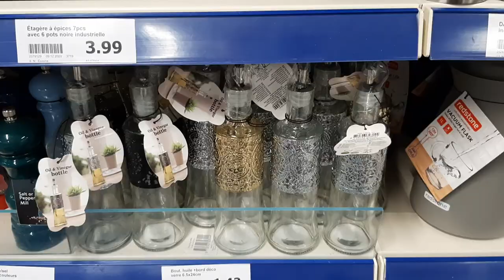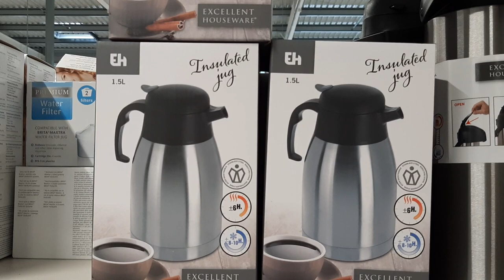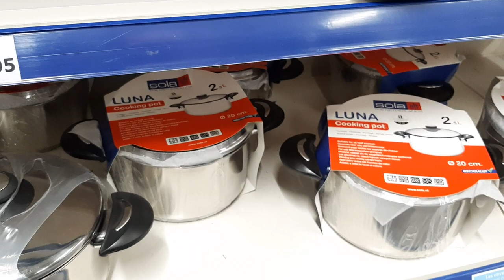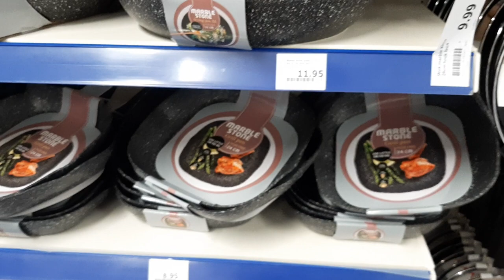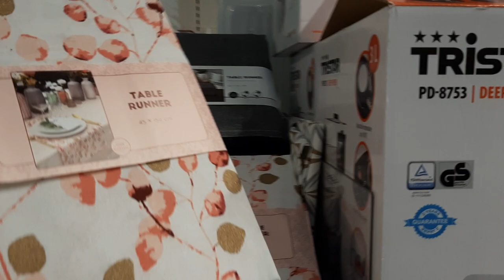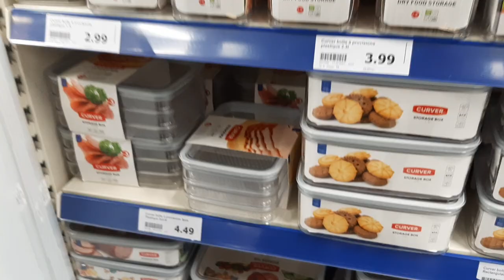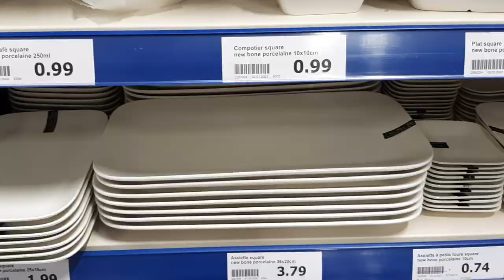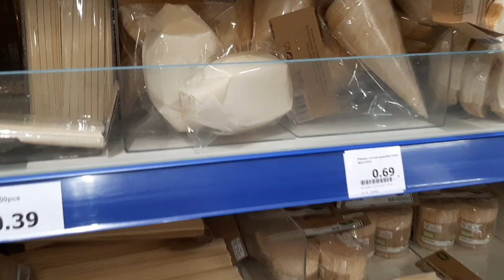ACTION ARRIVAGE CUISINE VAISSELLE ET ACCESSOIRE DE CUISINE 16 mars 2021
ACTION CREPY EN VALOIS